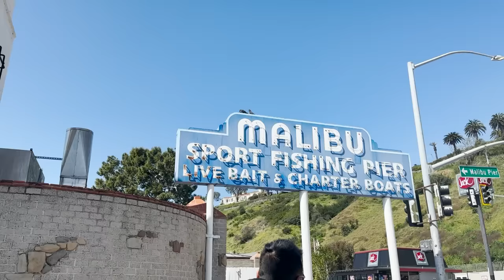life will never be the same | with Gigi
I cannot thank you enough for all of the kind comments and messages we have received. Mom is getting great care in California. Having this support system has made this horrible journey a lot easier. I appreciate every single one of you. Thank you for praying for our mom and family during this horrible time.

Free Music for Videos 👉 Music by John Lynch - A Man's World